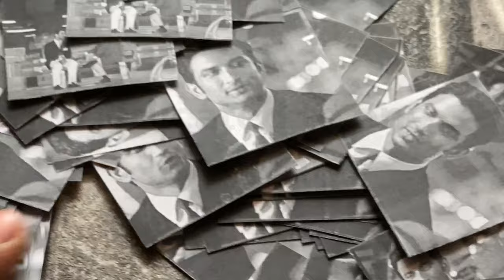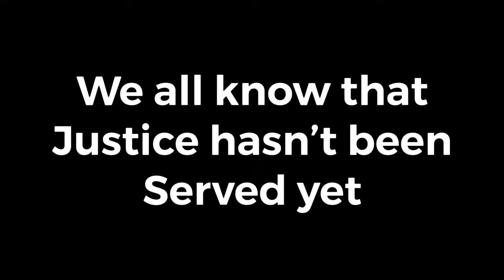Lovely tribute to a legend Sushant singh rajput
Hey guys i hope u like it . If you like it then please hit the like button and give your views in comment section and share this video.. please do subscribe my channel and hit the bell icon next to it so that you can get the notification of my new video .thankyou keep supporting. Stay home stay safe

Items used:
1.A3 ivory 210 gsm white sheet
2.eraser
3.sharpner
4.doms color pencils
5.blending stump

: tanujsoniarts